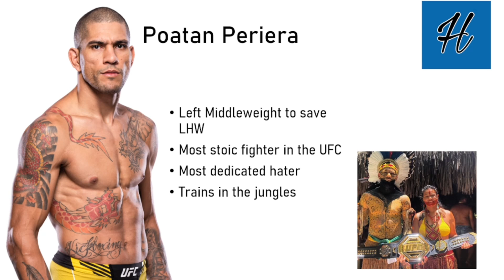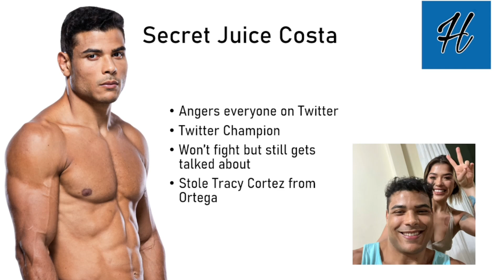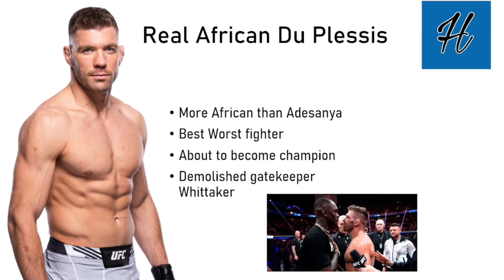Why Does The UFC Middleweight Division Have So Many Chads?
Although the talent in Middleweight might not be the greatest, it's hard to deny that there are many great personalities. Today we talk about why the Middleweight division has so many chads.